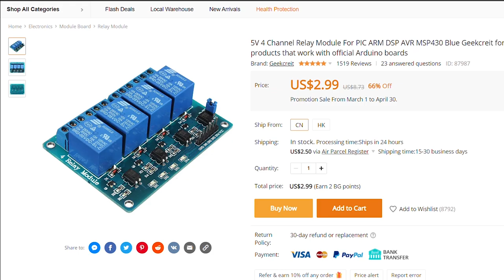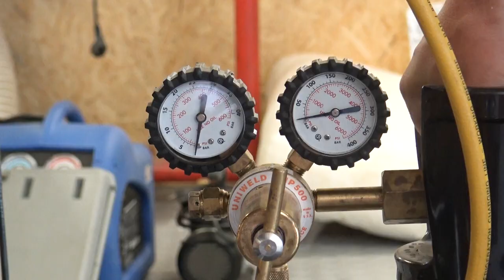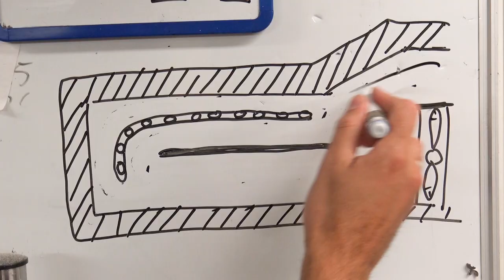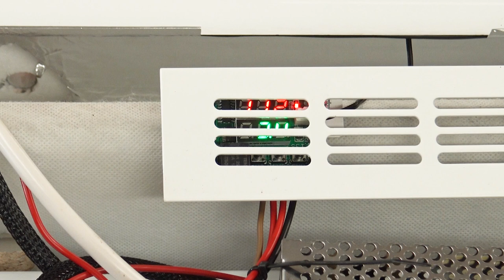Voice Controlled Sofa Beer Fridge #3 - Cooling system rebuild & programming..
Part #3 of my most Epic Project to date. The Sofa Beer Fridge is getting closer to be finished.
In this episode I build the voice control module and program the Arduino UNO to operate it all.  I also completely rebuild the cooling system. Hold on its going to be a bumpy ride.

FIND THE EASTER EGG TO WIN!!
Hidden in the sofa beer fridge video series is an Easter Egg.
To enter comment "ON THE HUNT". Then start hunting. You'll know it when you find it.

The prize includes a very special and rare beer by @eucharistbrewing the Nyctophillia Infernal Stout. A beer aged for 2 years with a ABV of 17% don't let the high % fool you. This is an incredibly drinkable delicious beer worth sharing with someone special.
- A Garage Avenger t-shirt in the color of your choosing
- Garage Avenger stickers
- a zinc cast male phallic symbol paper weight
I will post the prize anywhere in the world providing they allow the sending of alcohol.
Good luck looking forward to see who wins